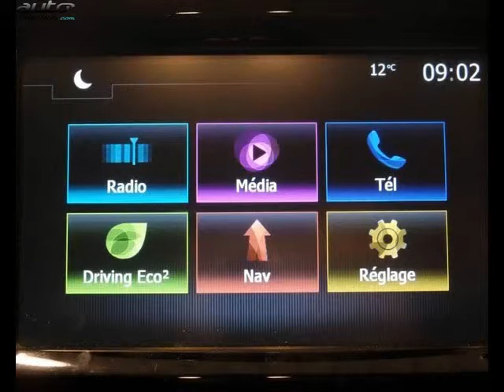Renault clio estate occasion visible à Valence présentée par Renault valence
Cette Renault clio estate occasion disponible à Valence dans le 26 est mise en vente par Renault valence - 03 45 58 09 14 - tous les détails sont